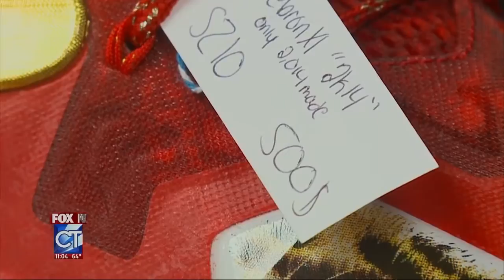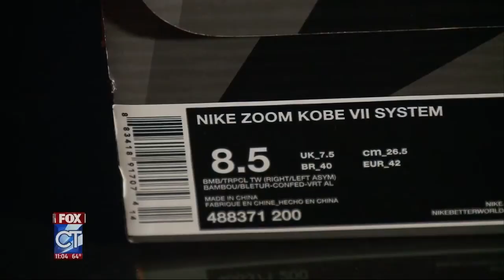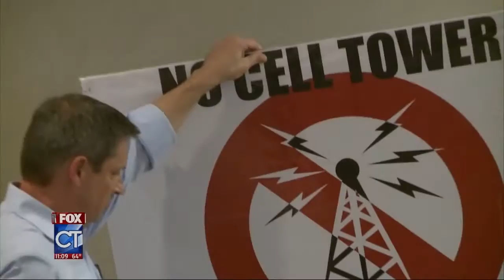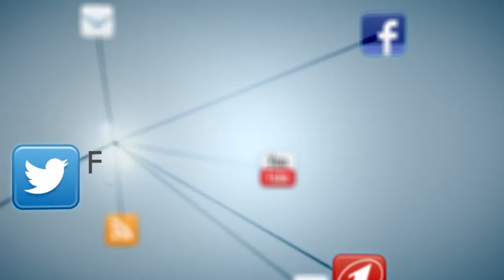WTIC FOX CT News at 11pm - Full 10/14/14 Newscast in HD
11pm broadcast of FOX Connecticut News at 11 - recorded on 10/14/2014 in high definition. Commercials have been cut out, promos were left in.